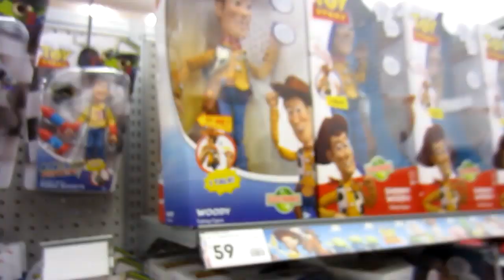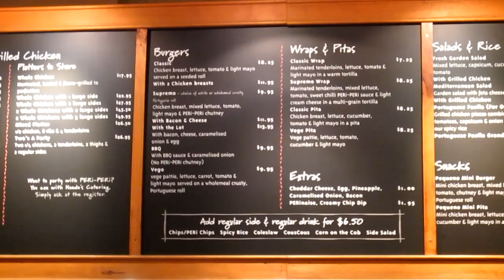STEEPLECHASE! [9.3.12 - DAY 434]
DAY 434: Jaws sneak attack, Nando's om nom, jazz hands and the best TARDIS ever!

TannahTV
Batman LPO
Batman Victoria
Australia 3058